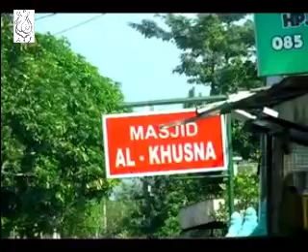Pengajian KH Anwar Zahid , , Bikin Ngocok Perut